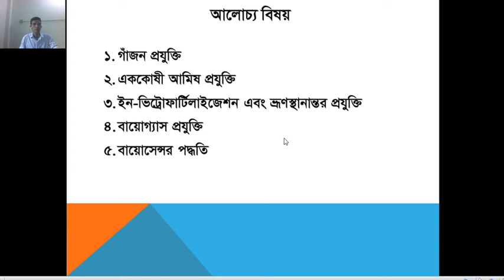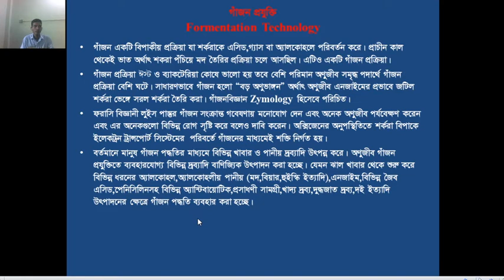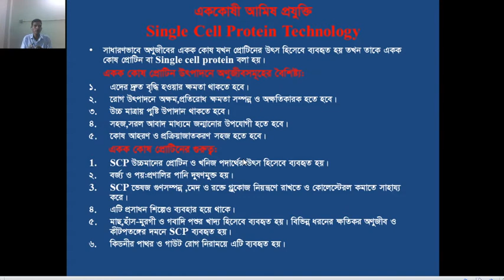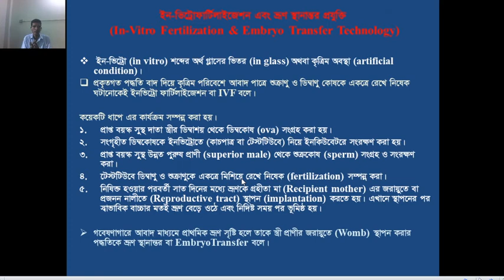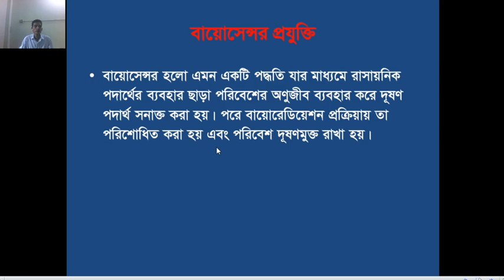4th Year Honours (Genetic Engineering & Biotechnology- Biotechnology part 3rd class)Titonius Hembrom